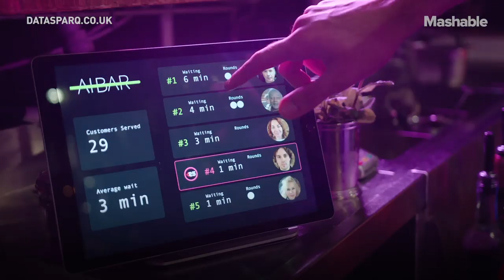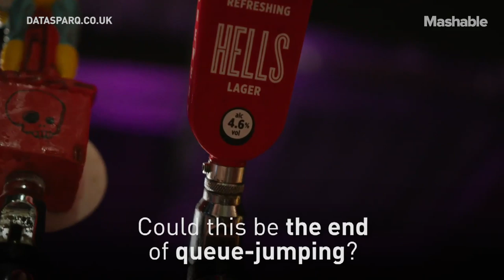Facial Recognition at Bars Could Be the End of Queue Jumping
Tired of queue-jumpers at the pub? London-based company DataSparQ developed AI Bar, a facial recognition software that tracks people's faces and places them in a "dynamically intelligent queue." The app also tells customers how long they have to wait before being served. The firm claims that their app protects customers' privacy by deleting all of their personal data within 24 hours.